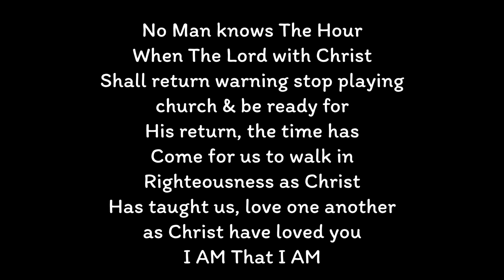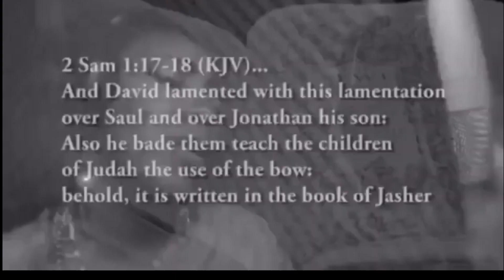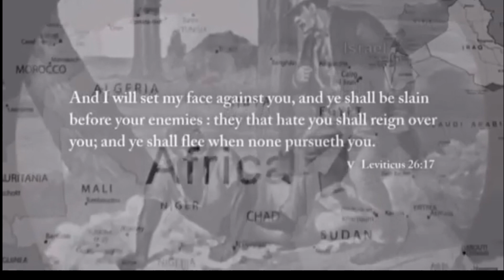THE FINAL HOUR MOVIE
See what happens before the rapture and after, it’s time to repent.